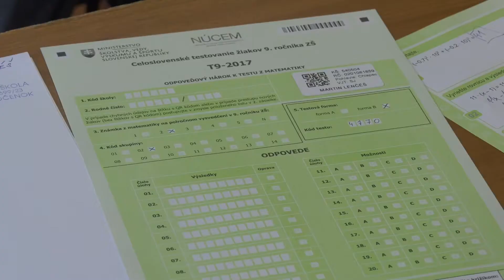Testovanie deviatakov 2017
Testovanie deviatakov 2017, Spravodajstvo, TVM, 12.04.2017